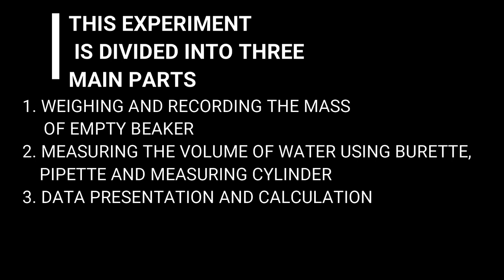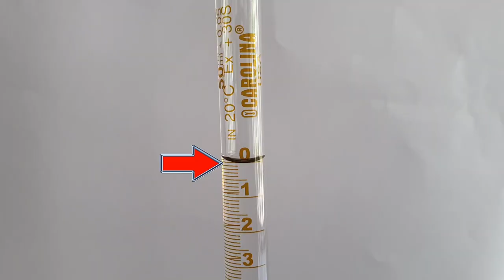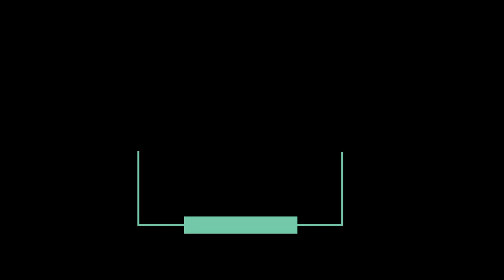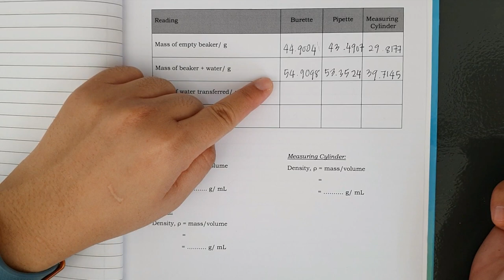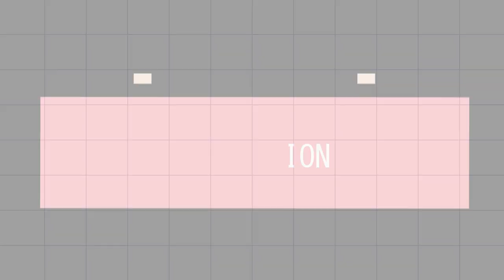Experiment 1: Determination of the Density of Water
In this video you will learn the experimental technique to identify which of the three (3) apparatus gives the most accurate reading: burette, pipette or measuring cylinder. They are going to be used in an experiment to determine the density of water. Which one do you think will give the most accurate reading? Do check out this video.

This video is shot in one of the chemistry laboratories at Labuan Matriculation College.